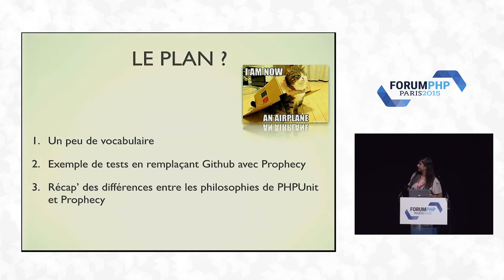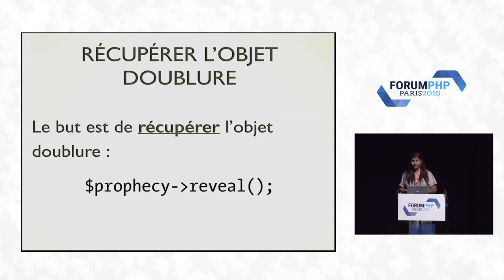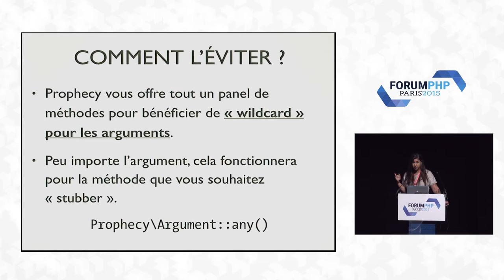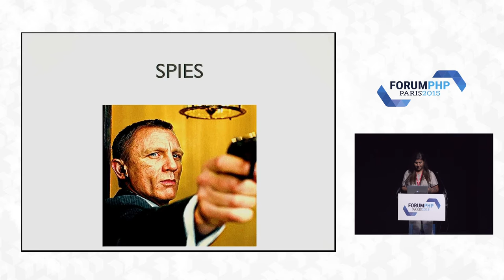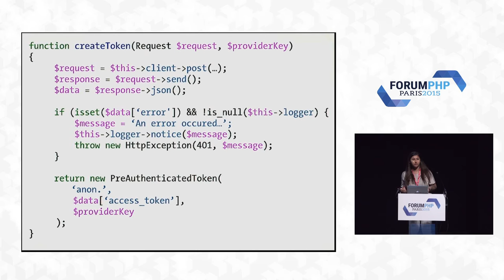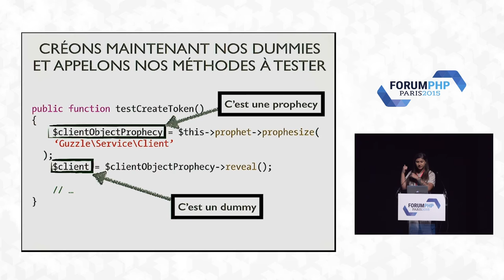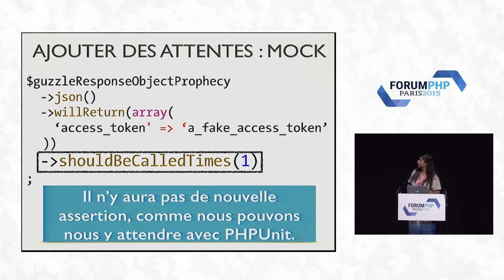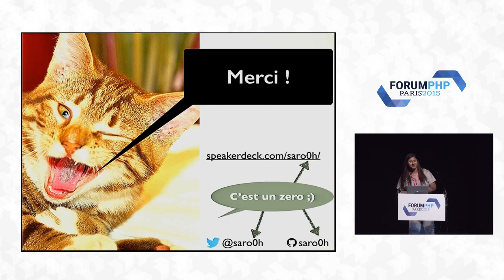À la découverte de Prophecy - Sarah Khalil - Forum PHP 2015